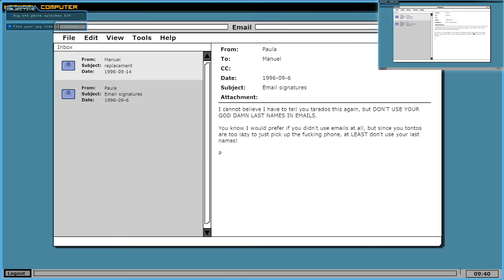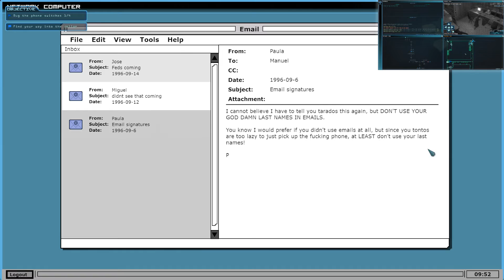Clandestine - Mission 1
Clandestine is an asymmetrical game where one player plays a spy, and the other is a hacker. Join Garrett (Hacker) and Jacob (Spy) as they get into the undercover world of espionage.